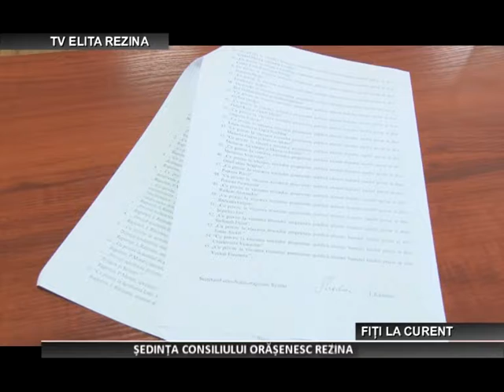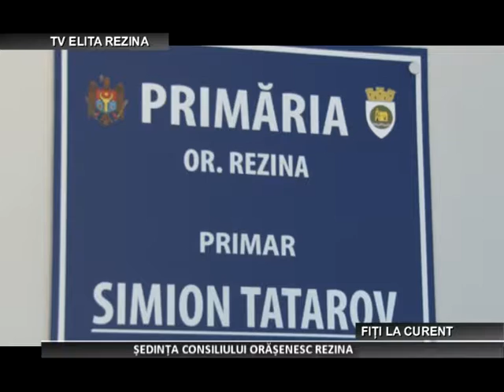Sedinta Consililui Orasenesc Rezina din 12.10.2018